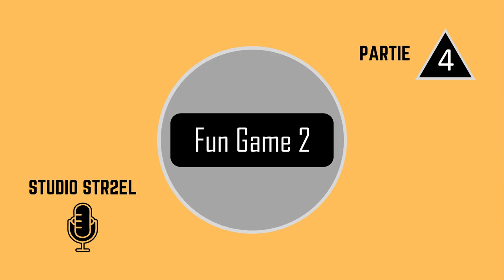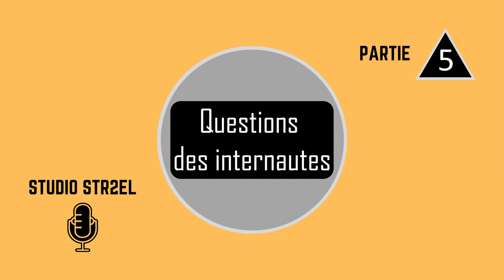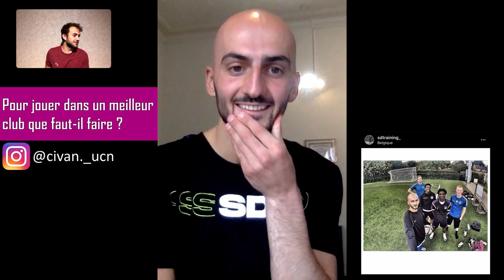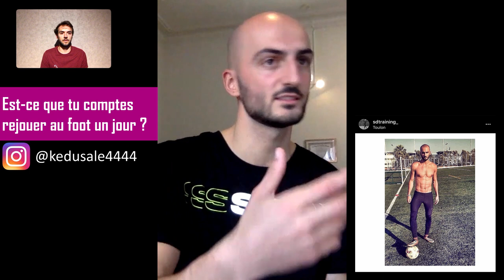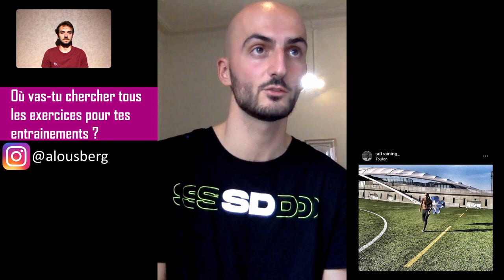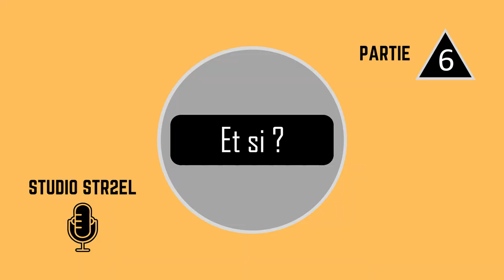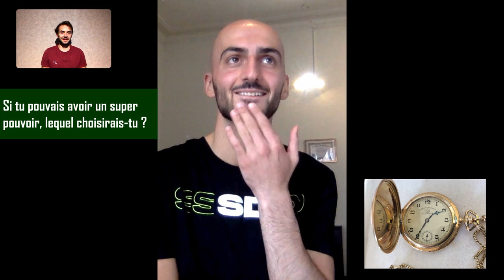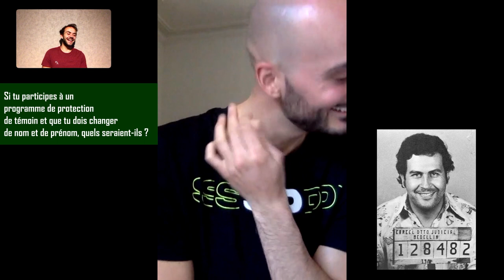Quel est ton meilleur exercice pour les abdos? | Interview | SD Training | Studio Str2el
SD Training, le coach de football belge répond à vos questions sur la chaîne Studio Str2el !